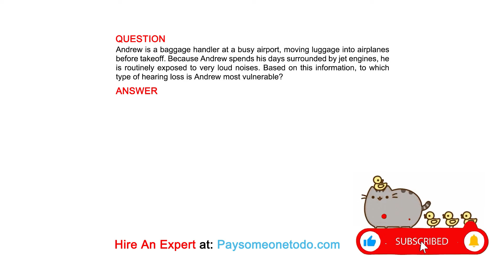Andrew is a baggage handler at a busy airport, moving luggage into airplanes before ...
QUESTION
Andrew is a baggage handler at a busy airport, moving luggage into airplanes before takeoff. Because Andrew spends his days surrounded by jet engines, he is routinely exposed to very loud noises. Based on this information, to which type of hearing loss is Andrew most vulnerable?